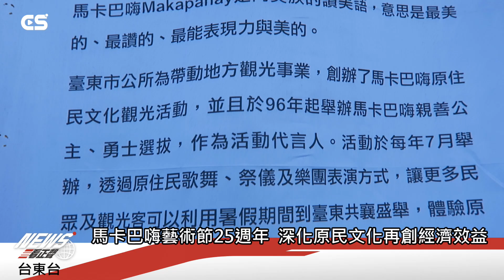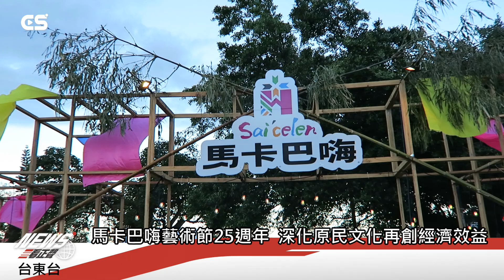【CSNEWS】馬卡巴嗨藝術節25週年 深化原民文化再創經濟效益/CS看正聲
台東市年度重要活動「馬卡巴嗨藝術節」，今年來到第25周年，今年活動主題匯聚原住民文化的傳統與現代元素，推出傳統歌舞演譯、百年文化內涵、部落好食在、樂舞大賽及公主勇士選拔等活動，藉由傳統文化及音樂的展演，串聯在地原民文化產業，給予原住民青年展現自我的舞台，同時推展部落特色體驗，使民眾能貼近原民文化，並塑造臺東市成原住民傳統文化與藝術最具代表性的城市，希望透過這次活動，讓更多人認識並且愛上原住民族文化，也促進社區融合與文化交流。